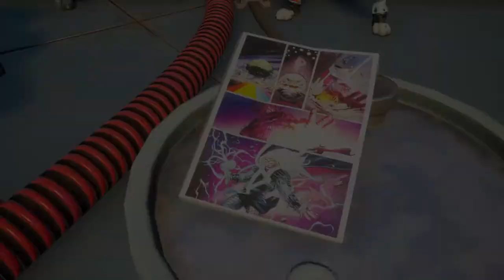Final comic book